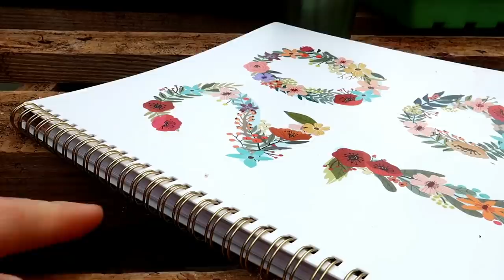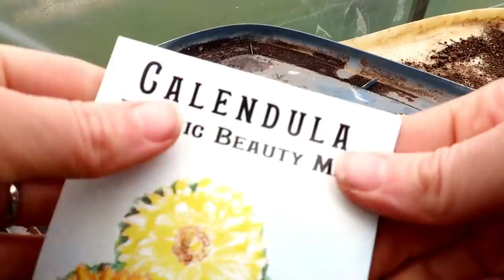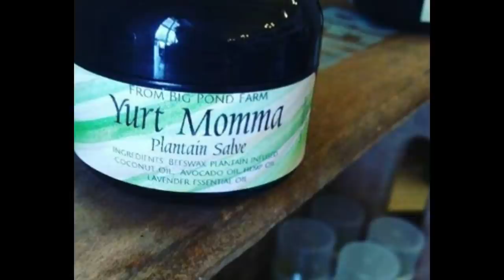The Beginnings of an Apothecary Garden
Have you ever wanted to start an Apothecary or Medicinal Garden of your own? I have! For years I have been wanting to grow more of my own herbs, especially after learning how many health benefits they have.

Join me on my journey of learning more about herb and their benefits along with growing, harvesting, and using herbs to improve the health of my family. We can learn together!

Welcome to the Beginnings of an Apothecary Garden!!

Sign up for a FREE Mini Course - 4 Keys to Holistic Herbalism - from Commonwealth Center for Holistic Herbalism

Our FARM F.I.T. Gear is now available!!

The Radius Garden Mini Tool Set is super sturdy and the kids LOVE them! These would also be great for smaller gardens, raised beds, flower beds, and urban gardeners. They are so much lighter than full size tools that they would also be great for Seniors or those with less upper body strength but sill love to be in their garden.
Radius Garden Mini Tool Set

Tools we use on the farm

Stirrup Hoe
Woven Landscape Fabric 3'x300'
Landscape Fabric Anchor Pins

From Bootstrap Farmer
Seed Trays
Microgreen Trays
Humidity Dome for Seed Trays
Precut hole - Landscape fabric
Hoop Bender
Greenhouse plastic
Spring Wire & Lock Channel (for attaching greenhouse plastic):
Ground Post driver

Farm Fit

Mike - @The_Fit_Farmer_
Lacie ~ @Yurt.Momma
Big Pond Farm ~ @BigPondFarm
Selah ~ @SelahDickson
Josiah ~ @Josiah.Dickson